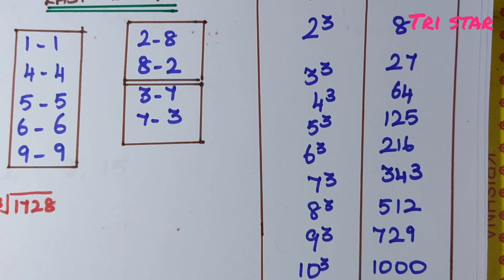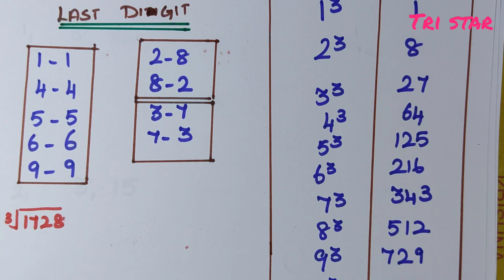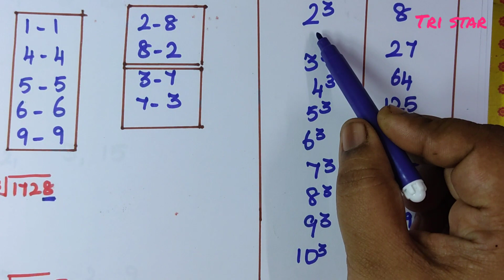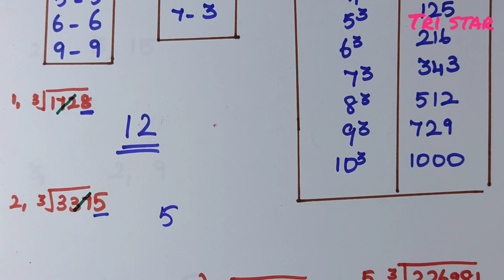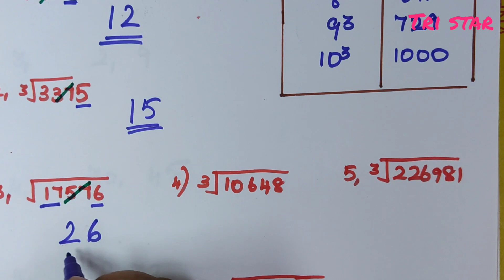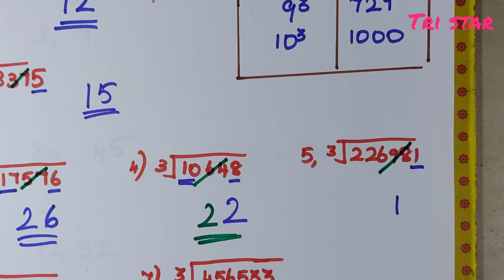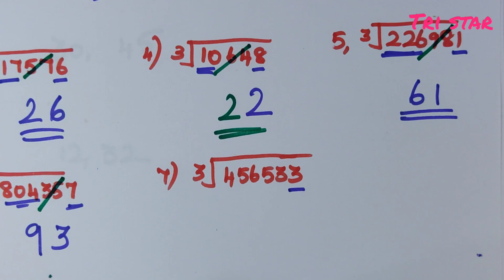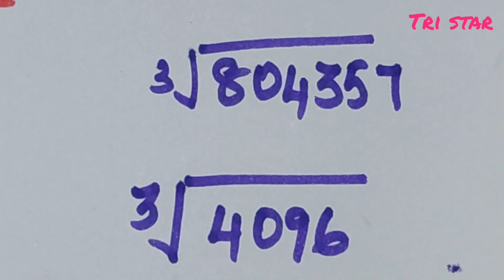How to solve cube root in 3 seconds? Maths tricks and shortcuts| For competitive exams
This video is about how to find the cube root of any numbers in 3 seconds. Maths tricks and shortcut. It will be useful for competitive exams like rrb, railway, tnpsc, banking, ibps, clerk exams.